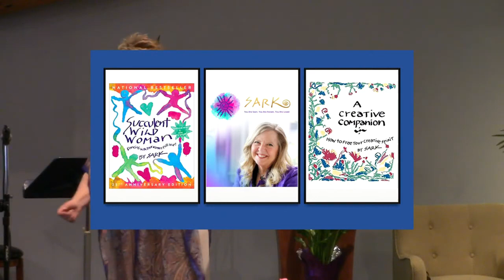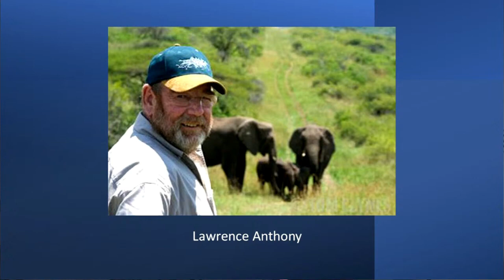Message & Meditation-Unity of The Blue Ridge-Rev. Darlene Strickland-"God That Could Be Known"-33124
Message and Meditation with Rev. Darlene Strickland from her Easter message, "God That Could Be Known". Music with Sarah Kohrs.